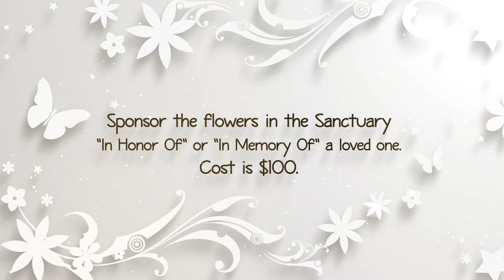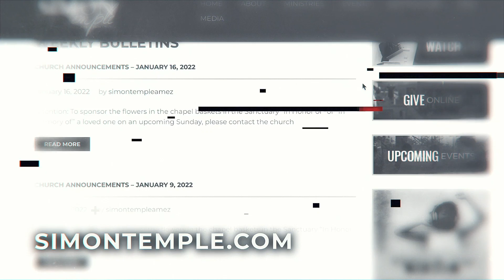Weekly Announcements - March 27 ,2022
News and upcoming events at Simon Temple AME Zion Church